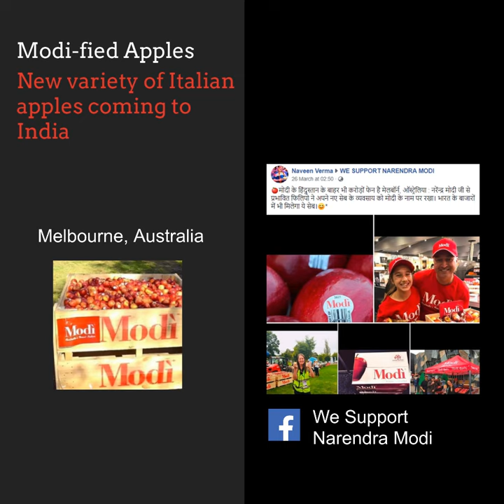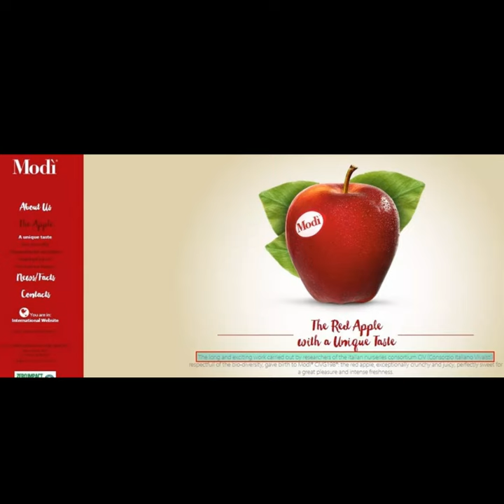'Modi सेब’, नरेंद्र मोदी नहीं, इटली के कलाकार अल्मेडो मोडीग्लियानी के नाम पर रखा गया है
नरेंद्र मोदी के नाम पर 'Modi सेब' का ब्रांड? नहीं, यह इटली के कलाकार अल्मेडो मोडीग्लियानी के नाम पर रखा गया है